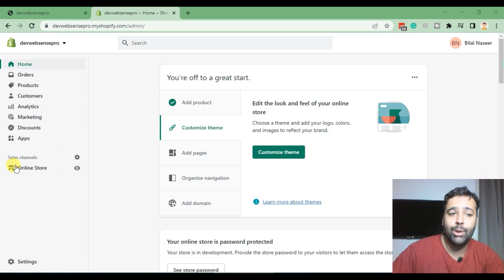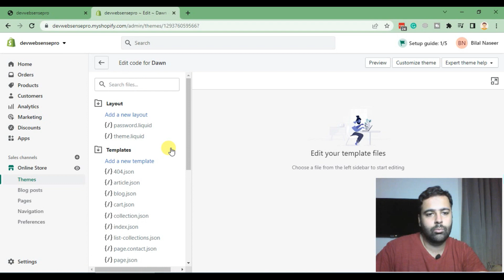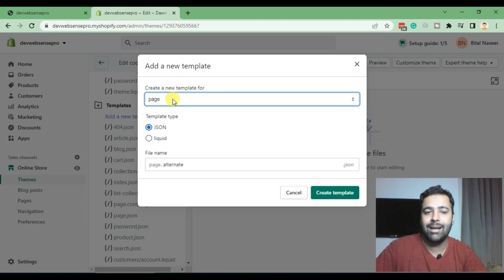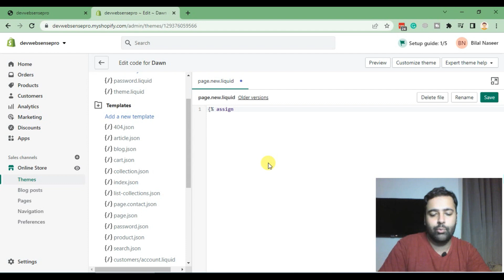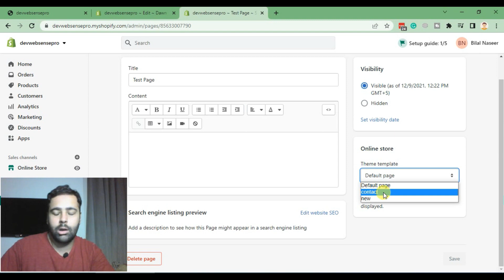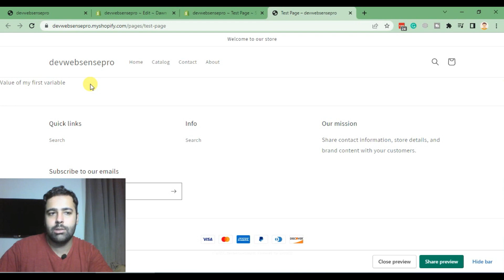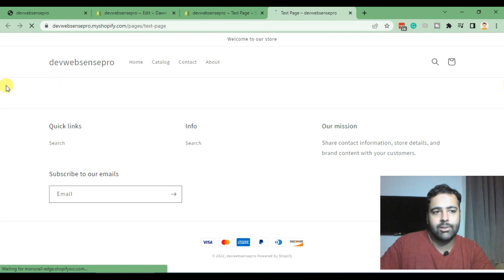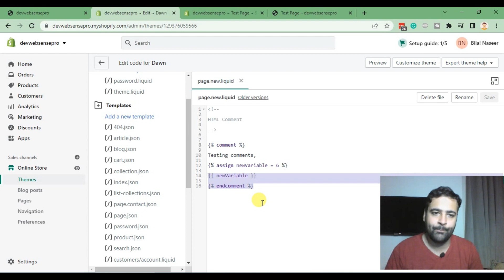[Shopify Liquid] How To Code in Shopify Liquid (Part 1)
In this video, we'll be taking a look at the basics of Shopify Liquid code. We'll go over what variables are, how to use them in your templates, and some simple ways to format your text.

We'll be covering everything from basic syntax to more complex functions. So whether you're a beginner or an experienced coder, there's something for everyone!

00:00 Intro
01:45 Creating Liquid Template File
03:30 Creating variable and printing its value